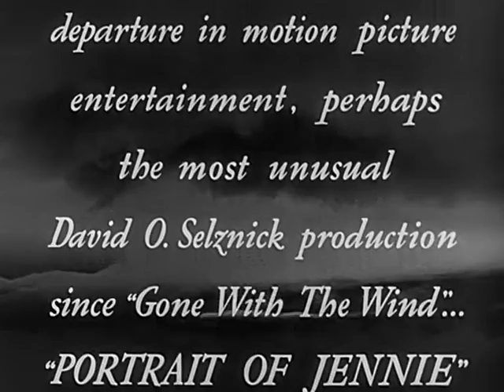Il ritratto di Jennie - Trailer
Uno dei capolavori maledetti di Hollywood, un'inebriante storia di amour fou. Scopri il film